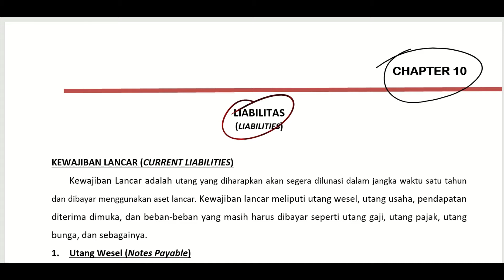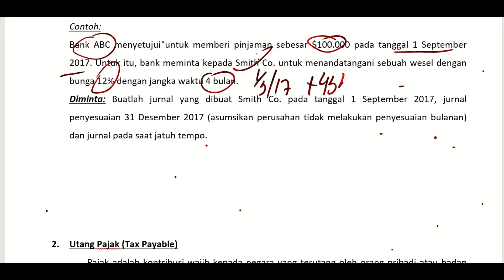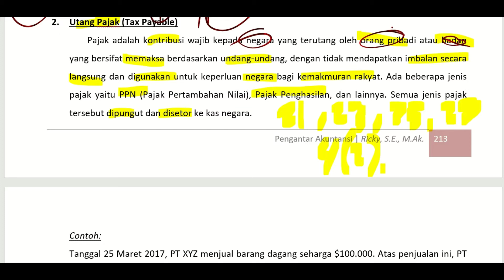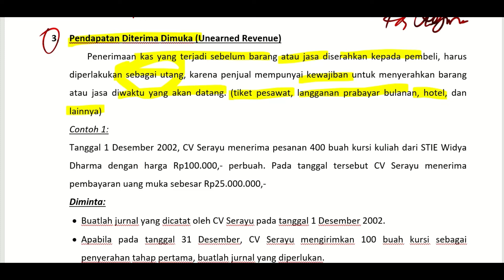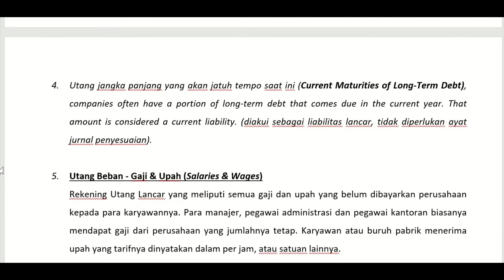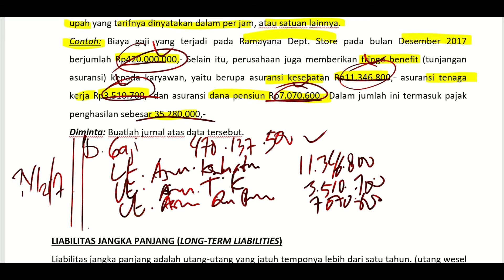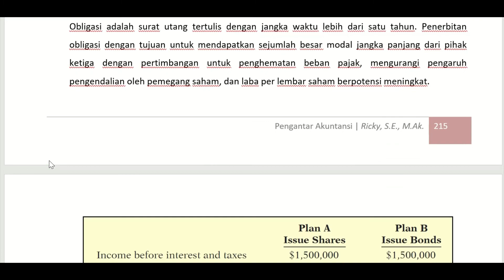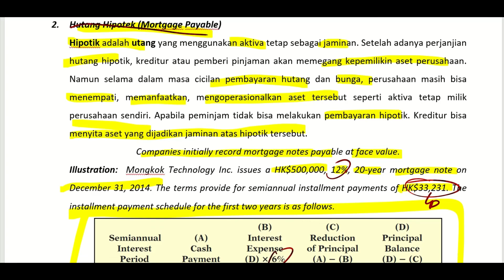LIABILITAS - BAGIAN 1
- Liabilitas Lancar
   + Utang Wesel
   + Utang Pajak
   + Pendapatan Diterima Dimuka
   + Utang Beban (Gaji & Upah)
- Liabilitas Jangka Panjang
   + Utang Hipotek